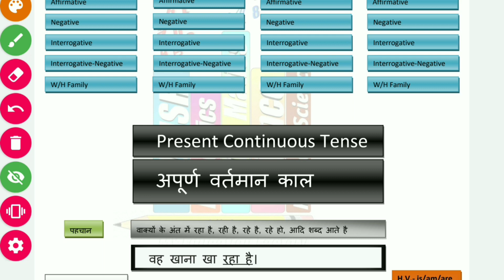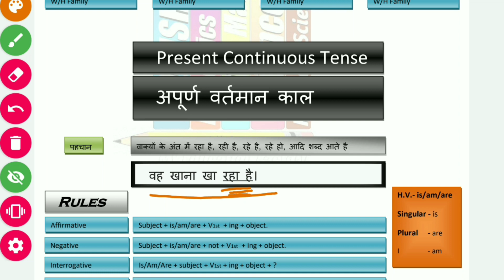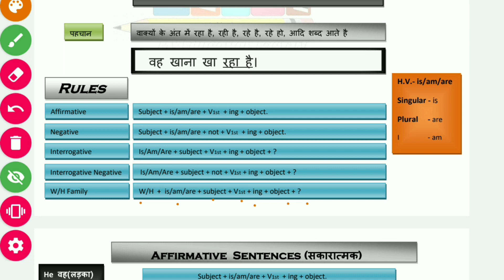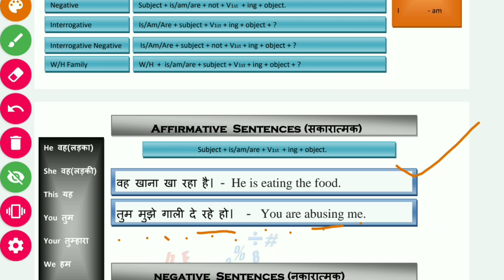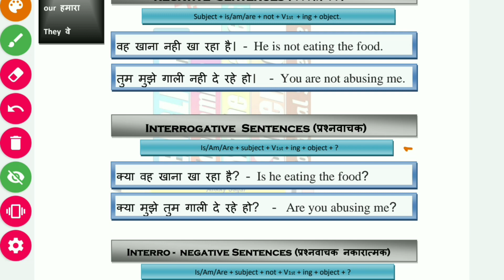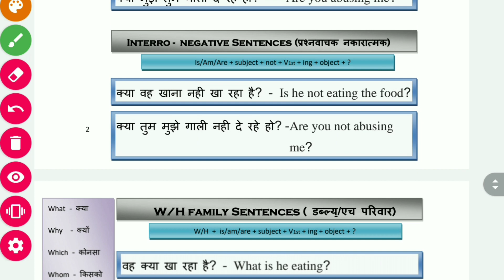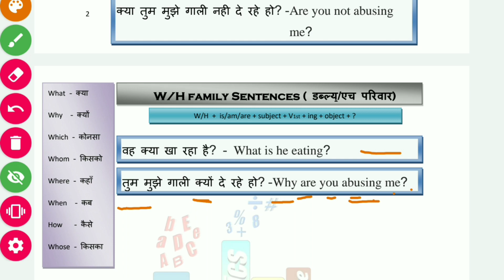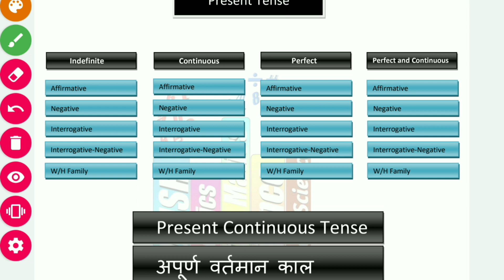Present Continuous Tense | English | Grammar | learn easily | Ankky | By My Education Factory 📒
Hello FRIENDS,

Thought :- "Before Give Up, Try One More Time" .

- In this video We will cover Present Continuous Tense.

-We have discribed Present Continuous Tense in easy language in this video.

-PDF notes available for you all.

-For Joining  whatsapp ground contacts us.

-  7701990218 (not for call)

-All parts of Tenses will be discribed one by
  one.

Tense
Tenses
only in 3 minutes.

Present Tense
Present Perfect and Continuous Tense

Past Tense
Past Perfect and Continuous Tense

Future Tense
Future Perfect and Continuous Tense

Learn easyily
English
English grammar
English speaking
English speaking basic
Knowledge
Use of s/es
Use of present tense
Helping verbs
Verbs
Use of do
Use of does
Notes
My Education Factory
My
EDUCATION
Factory
Ankky
Ankkysagar
Study video
Study channel
Educational Channel

Thanking you.

My Education Factory 📒